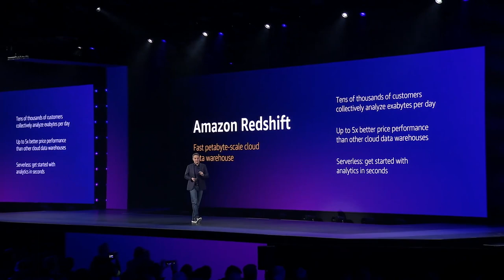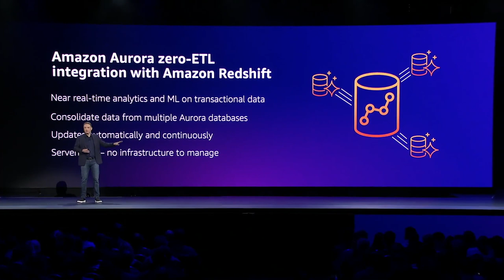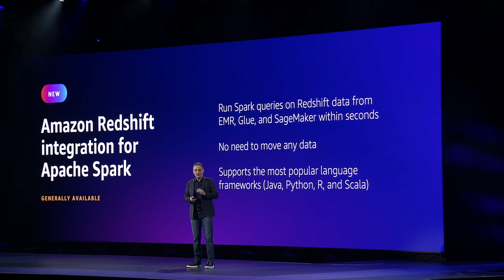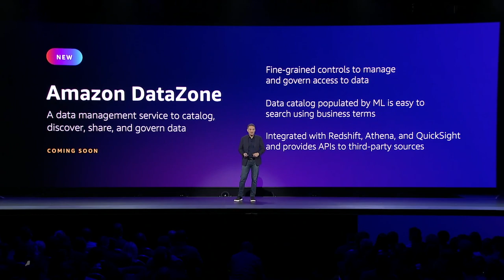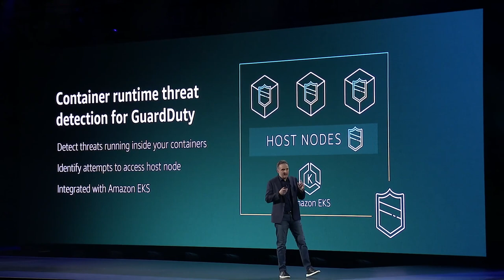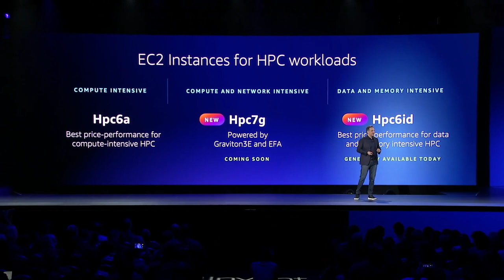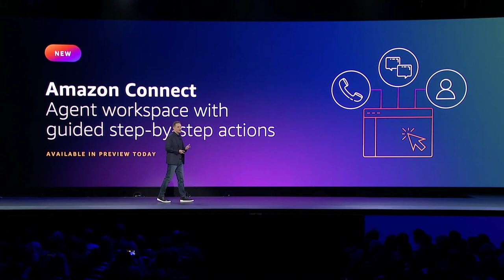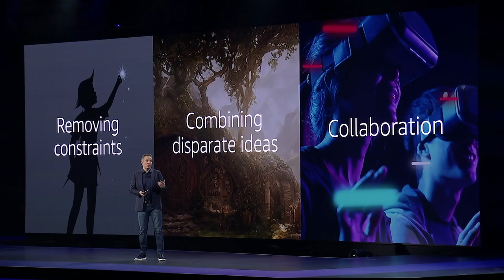Adam Selipsky Day 2 KEYNOTE Highlights in 10 MINUTES | AWS re:Invent 2022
In this 10-minunte condensed version, I've pared down the 2-hour keynote from AWS re:Invent 2022 to bring you all of the announcements from the Day 2 keynote with AWS CEO Adam Selipsky!  Adam kicked off the show going over their stance and goals on sustainability and then launched into a 2-hour slew of 20+ announcements of updates and new products and services.